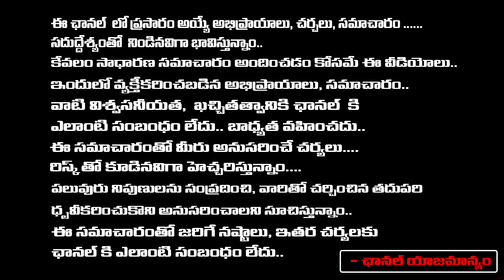Director V V Vinayak in Critical Condition | Tollywood | RED TV Digital